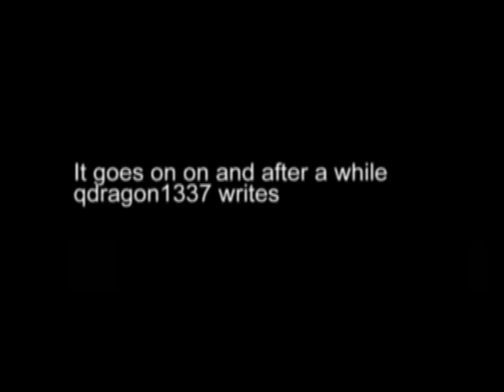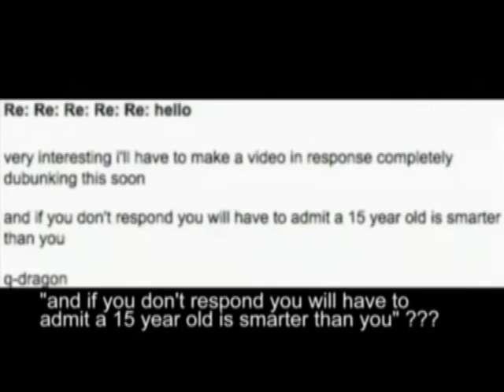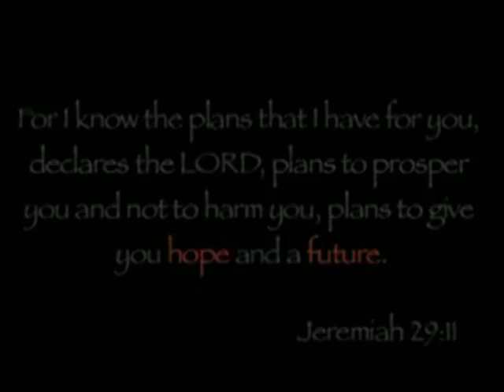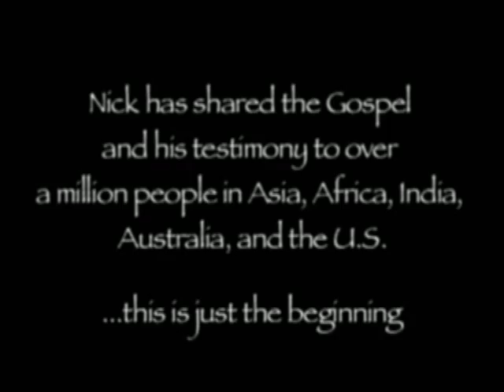taking advantage of sympathy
This seems to be all atheists have time to do and makes the group as a whole look immature.